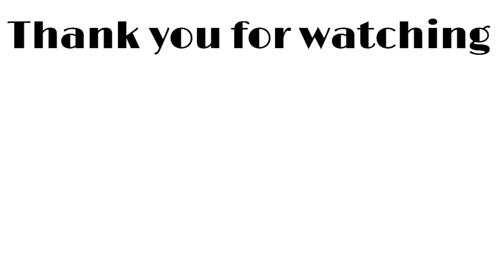【ロフト購入品紹介】LOFTで気がついたら3万円分買ってたのでレビューするよ‥！韓国コスメ／プチプラコスメ／新作コスメ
水越みさとです。本日はロフト購入品紹介♡
前よりも韓国コスメの品揃えが段違いによくなっている気がする・・！

00:00 オープニング
00:28 セザンヌ 皮脂テカリ防止下地
ピュアラベンダー SPF28・PA++
¥660(税込) ※数量限定
02:43 ナンバーズイン ノーファンデ陶器肌トーンアップクッション
SPF50+・PA ¥2,640(税込)
05:50 TIRTIR マスクフィットコンシーラーパレット
01 ナチュラル
SPF50+・PA ¥2,420(税込)
08:40 hince ニューデップスアイシャドウパレット
09イン・モーション ¥4,620(税込)
10:53 セザンヌ ベージュトーンアイシャドウ
06ピーチベージュ ¥748(税込)
12:46 キャンメイク プランぷくコーデアイズ
03ミルクティプランぷく ¥792(税込)
15:01 エクセル スキニーリッチシャドウ
SR14/SR15 ※数量限定
¥1,650(税込)
17:34 ウォンジョンヨ ヌードアイラッシュ
05.ディープブラック
101.ディープネイビー ※数量限定
¥1,430(税込)
19:28 リアルラッシュマスカラ
アドバンストフィルム ¥1,540(税込)
22:01 BLENDBERRYリップバルーン
009 ほてりレディロゼ
¥1,650(税込)
24:05 Fujiko ノールックリップ
03キュンなベージュ
¥1,540(税込)
25:31 AMUSE ベベティント
01モモラブ ￥1,650(税込)
28:11 alternativestereo リップポーションアクアグロー
11 ￥2,310(税込)
29:39 リカフロッシュ FRUITINT BOUQUET
02 BABY POPPY ¥2,420(税込)
31:16 Fujiko 水彩チーク
02マイラブリーピンク
¥1,760(税込)
32:58 エンディング

＼監修！ラブ・ライナー眉マスカラ発売中／